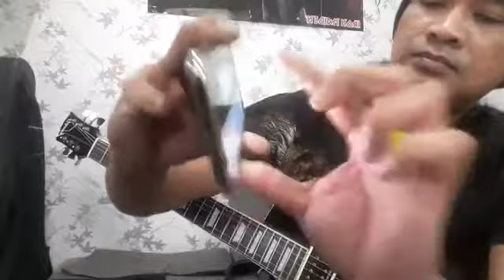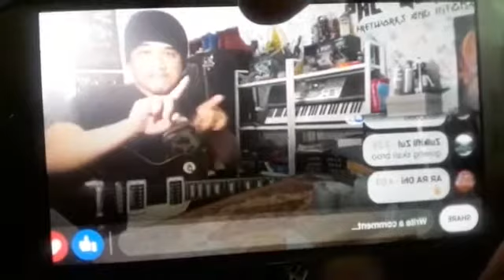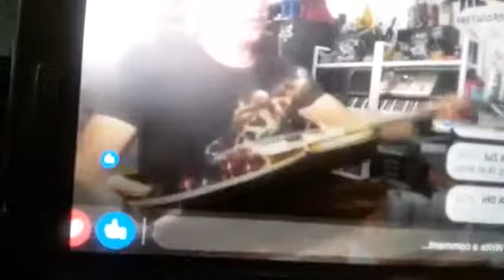Repair Gitar Gibson Fake Buzzing Teruk ( LIVE FB Part 2 after setup )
Perkhidmatan Servis dan Membaiki Gitar / Bass

👉🏾 Fret Leveling
👉🏾 Basic / Pro Setup
👉🏾 Refret Stainless Steel / Nickel Silver
👉🏾 Cow Bone Nut / Cow Bone Saddle
👉🏾 Pickups Upgrading / Treble Bleed mod
👉🏾 Painting Works
👉🏾 Broken / Cracked neck / acoustic bridge repair

Lokasi : Semenyih, Selangor

Share pada sahabat2 yang memerlukan 👍👍👌👌